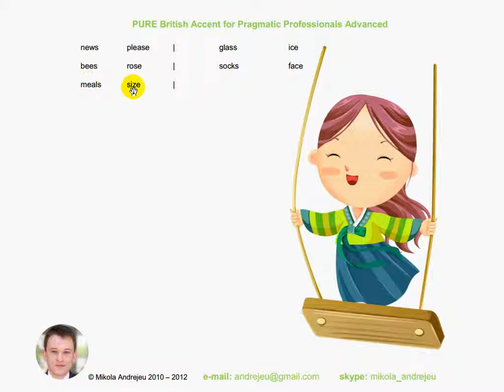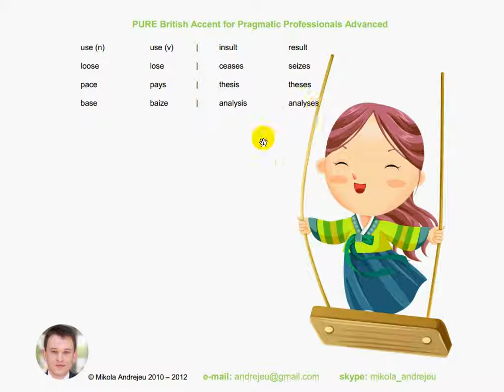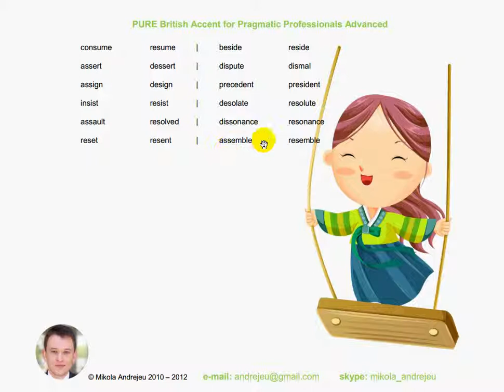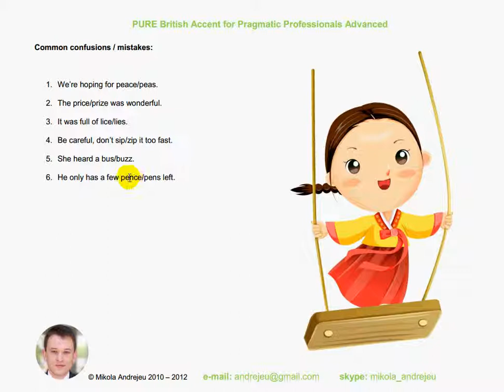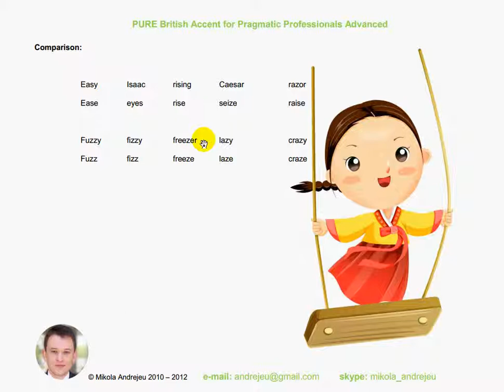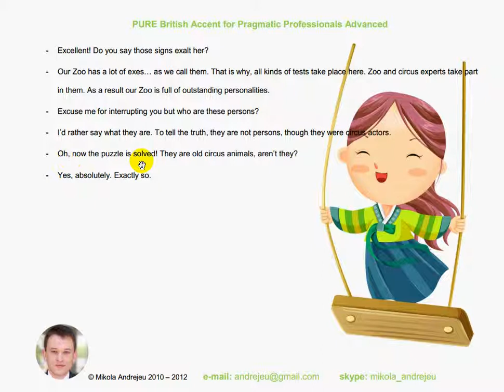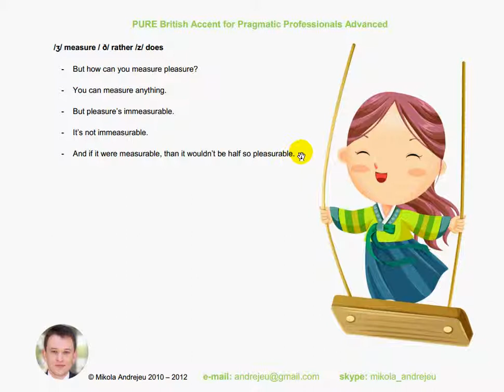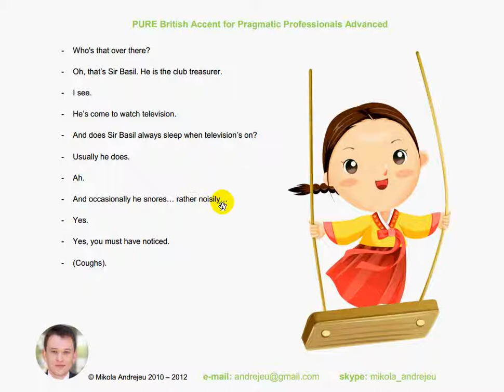How to pronounce fricative consonant Z | Listen and repeat, ESL pronunciation exercises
Hi! I'm a Cambridge-certified English teacher. I will help you improve your English and boost the scores of your international exams like TOEFL, IELTS, SAT, FCE, CAE, CPE etc. Want to study via skype?

Exercise 1:
Single syllable:
Zoo zest zebra
Zipper size lazy
News bees meals
please visit rose

Exercise 2:
news please | glass ice
bees rose | socks face
meals size |

Exercise 3:
treason treasurer | closing closure
cosy casual | pleasant pleasure
visit visual | Caesar seizure
using usual | loser illusion
use (n) use (v) | insult result
loose lose | ceases seizes
pace pays | thesis theses
base baize | analysis analyses

Exercise 4:
fierce fears | excuse (n) excuse (v)
close (a) close (v) | response responds
pierce peers | intends intense
tense tens | defence defends
choice chose | pretence pretends

Exercise 5:
consume resume | beside reside
assert dessert | dispute dismal
assign design | precedent president
insist resist | desolate resolute
assault resolved | dissonance resonance
reset resent | assemble resemble

Exercise 6:
Common confusions / mistakes:
1. We’re hoping for peace/peas.
2. The price/prize was wonderful.
3. It was full of lice/lies.
4. Be careful, don’t sip/zip it too fast.
5. She heard a bus/buzz.
6. He only has a few pence/pens left.

Exercise 7:
Multiple-syllable phrases:
Sue zoo | rice rise
Said Zed | loose lose
Seal zeal | race aise
Lacy lazy | advice advise
Fussy fuzzy | once ones
Sip zip | lice lies

Exercise 8:
Comparison:
Easy Isaac rising Caesar razor
Ease eyes rise seize raise
Fuzzy fizzy freezer lazy crazy
Fuzz fizz freeze laze craze

Exercise 9:
Advice for gardeners
This season, I advise you to do two easy things: use your eyes, and go down on your knees!
First, use your eyes: look at weather conditions. Clear skies often bring freezing winds. Cover your plants, or you will
lose them.
Second, go down on your knees, so you can really see your plants.
See if there are signs of disease on the leaves. If there are, remove the diseased ones.
To satirize these zigzags
Excellent an exam

Exercise 10:
- Excellent! Do you say those signs exalt her?
- Our Zoo has a lot of exes… as we call them. That is why, all kinds of tests take place here. Zoo and circus experts take part
in them. As a result our Zoo is full of outstanding personalities.
- Excuse me for interrupting you but who are these persons?
- I’d rather say what they are. To tell the truth, they are not persons, though they were circus actors.
- Oh, now the puzzle is solved! They are old circus animals, aren’t they?
- Yes, absolutely. Exactly so.

Exercise 11:
Comparison /ð/ bathe /z/ buzz /s/ bus
- What's that, Father?
- It’s a buzzer, Lesley.
- What does the buzzer do, Father?
- The bus conductor presses the buzzer, and then that stops the bus.
- But doesn’t the bus driver stop and start the bus?
- But you said the buzzer stops the bus, Father.
- Lesley, would you like these… sweets?
- The sun’s fabulous! The sky’s blue! This is the sort of weather for bathing, Daisy!
- This is the sort of weather for sleeping for hours in these marvelous sands!
- Oh, let’s bathe!
- Please, go to sleep, Liz!
- Lazy Daisy!
- Busy Lizzie!

Exercise 12:
/ʒ/ measure / ð/ rather /z/ does
- But how can you measure pleasure?
- You can measure anything.
- But pleasure’s immeasurable.
- It’s not immeasurable.
- And if it were measurable, than it wouldn’t be half so pleasurable.

Exercise 13:
- Who's that over there?
- Oh, that’s Sir Basil. He is the club treasurer.
- I see.
- He’s come to watch television.
- And does Sir Basil always sleep when television’s on?
- Usually he does.
- Ah.
- And occasionally he snores… rather noisily…
- Yes.
- Yes, you must have noticed.
- (Coughs)

Exercise 14:
Tongue-twisters:
The zoo’s zebras swam through the zebra zone.
Zesty Zebras like To Zip To The Zoo
Zeke’s zealous zany zippers

British English accent exercises on received pronunciation, English as a foreign language & English as a second language